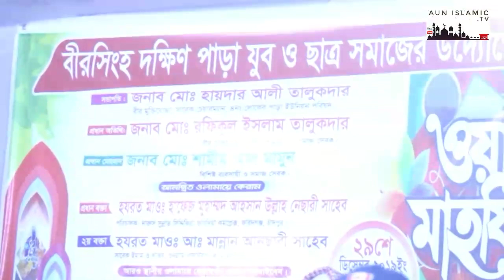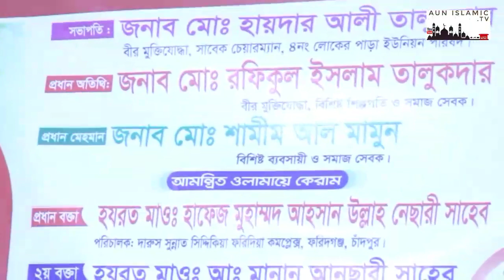এই আলোচনাটি শুনেই দেখুন না আপনার আমুল পরিবর্তন আসবে ইনশা আল্লাহ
.ধণ্যবাদ.